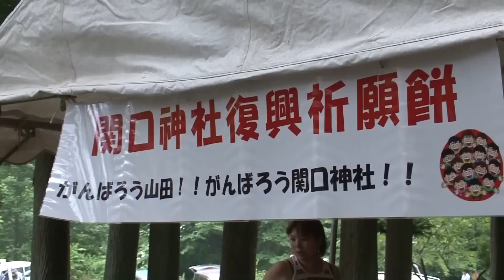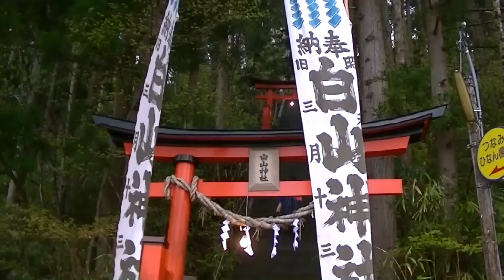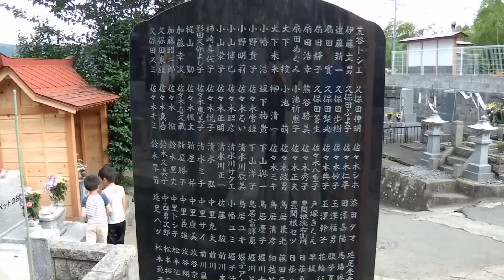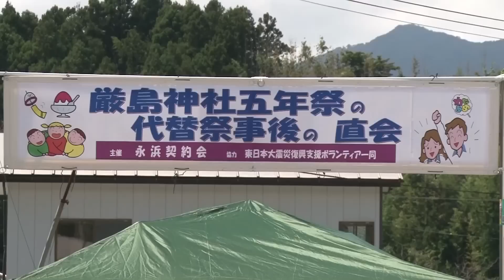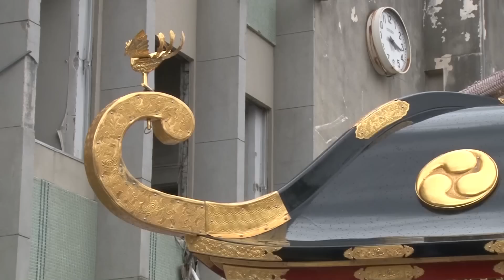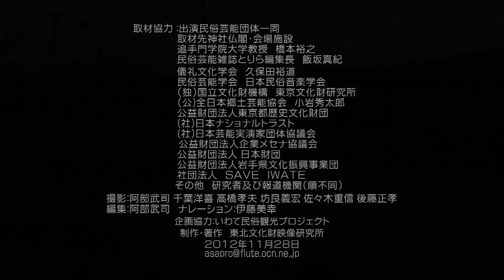３，１１東日本大震災～民俗芸能の応え～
黒みが２２秒前に入ってしまいました。本編は２３秒後です。２０１２年１１月改訂版